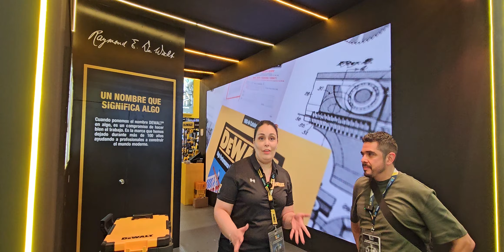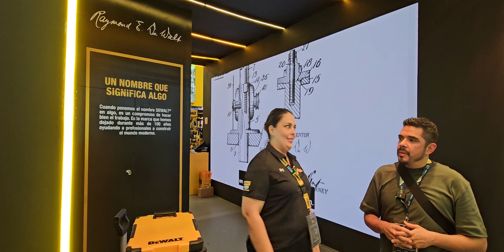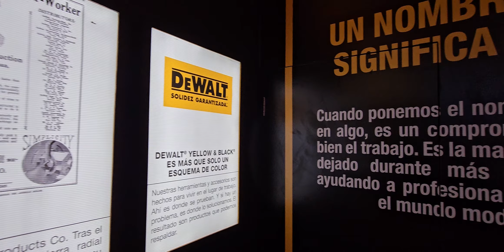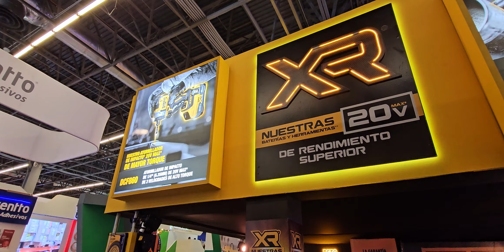Dewalt 100 años Expo Ferretera parte 1